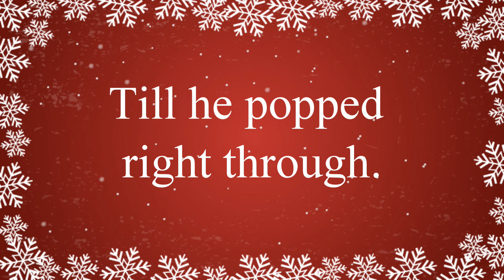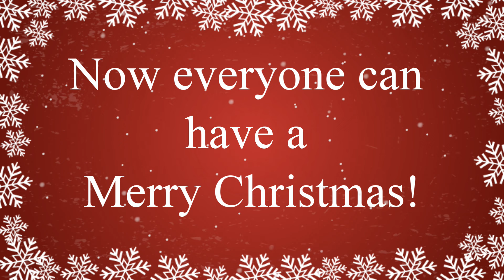Santa Got Stuck Up the Chimney Kids Christmas Songs | Children Love to Sing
Fun kids Christmas song "Santa Got Stuck up the Chimney" sung by our Love to Sing choir. Sing along with the lyrics and make up actions to this Xmas dance along song. Great for concerts, performances, schools, kindergartens, preschools, toddlers and at home. Merry Christmas.

Lyrics:
Santa got stuck up the chimney
“Oh, I don’t know what to do!”
So he wiggled and he wobbled
And he wobbled and he wiggled
And we pushed and we pushed
Till he popped right through
Now everyone can have a Merry Christmas!